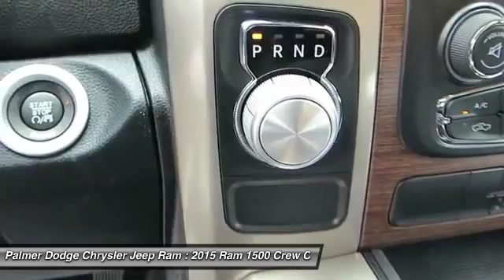2015 RAM 1500 Roswell, GA 25550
2015 RAM 1500 Roswell, GA
Stock# 25550

Palmer Dodge
11460 Alpharetta Highways

Short Bed! Crew Cab!

This good-looking 2015 Dodge Ram 1500 is the rare family vehicle you are looking to get your hands on. Such a refined truck, with a gas-saving engine, does not come up for grabs very often, so you better act fast.